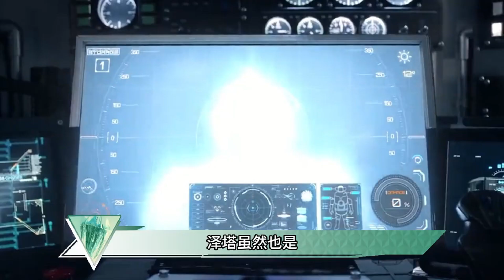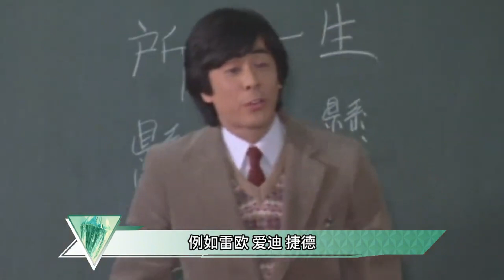一口气看完：盘点神四之下最强8大战力，成为人间体的N种方式，不想当将军的怪兽